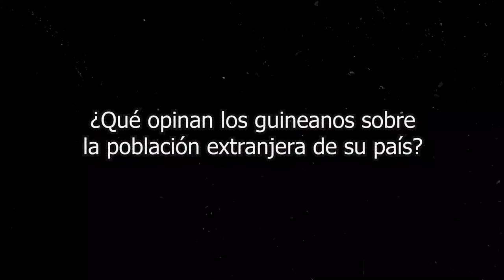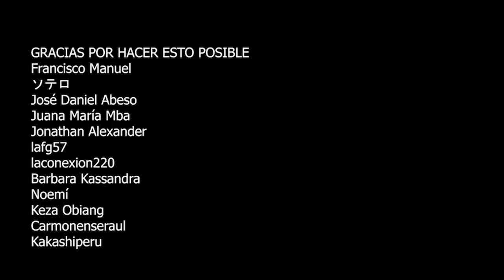Más y más extranjeros en Guinea Ecuatorial ¿Les molesta a los guineanos?